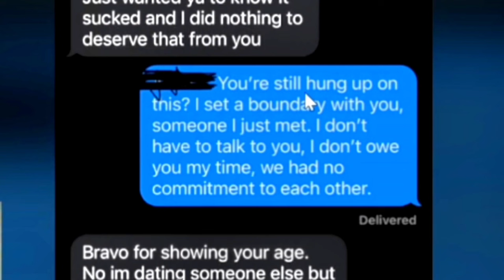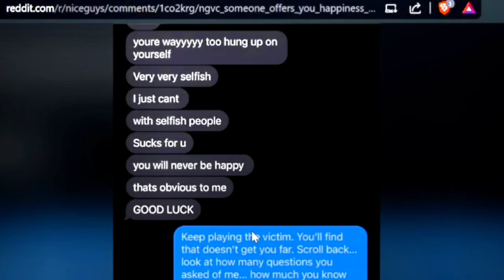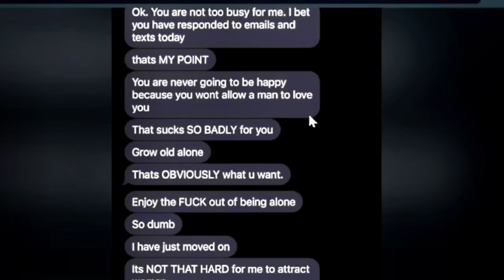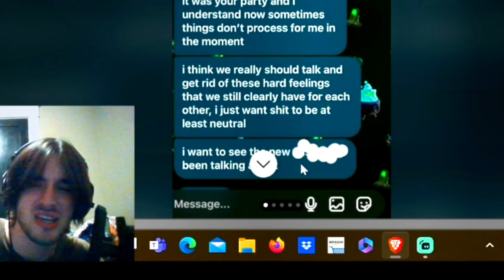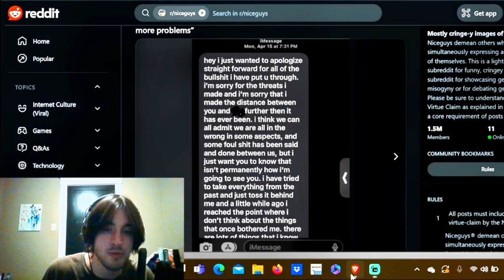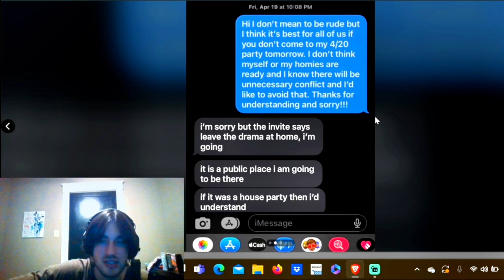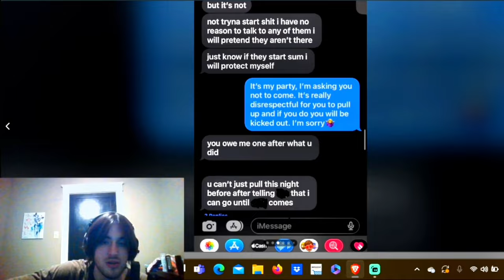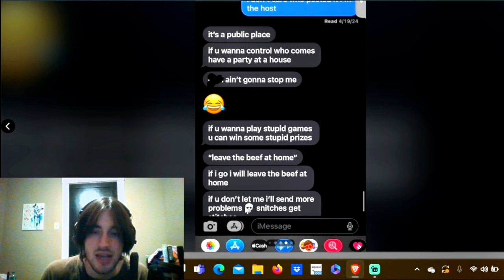“Nice Guys” Texting Girls Goes Horribly Wrong